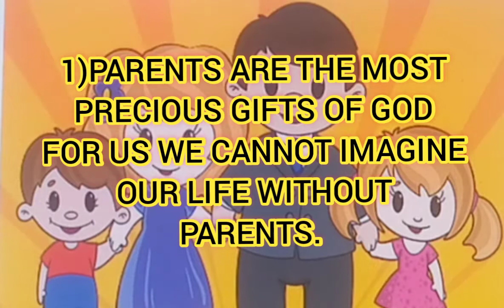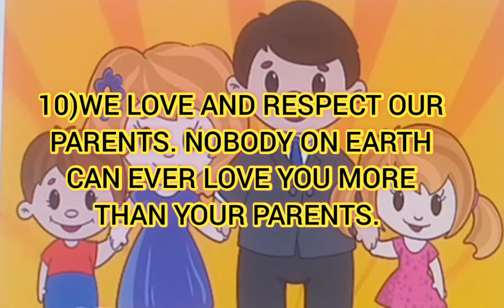10 Lines on National Parents Day/(July 25)National Parents Day easy speech /NATIONAL PARENTS DAY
National Parents Day speech in english... 10 Lines on National Parents Day... NATIONAL PARENTS DAY... EASY SPEECH ON NATIONAL PARENTS DAY...